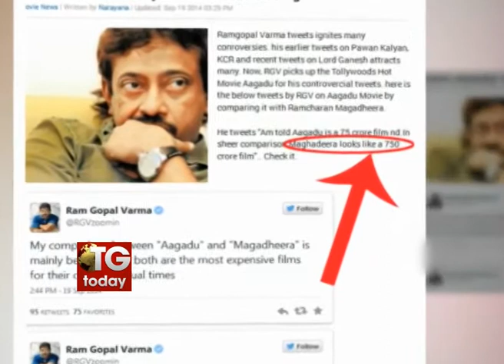Ram Gopal Varma tweets satire on Aagadu